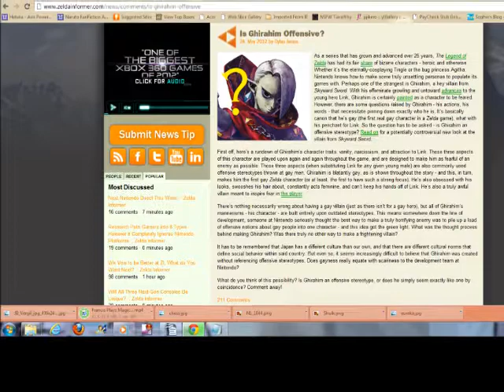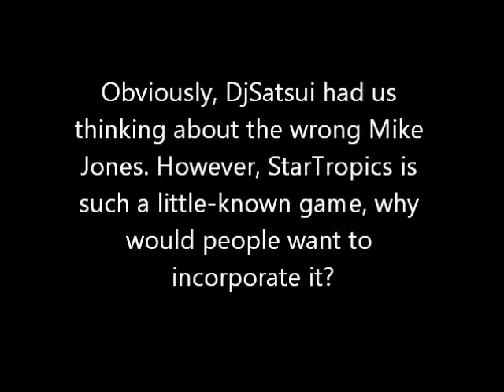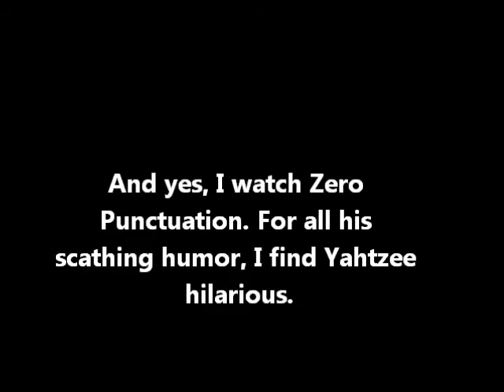The Impromptu Trio Episode 1 - That One Where We Pretend to Do A News Show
Hey guys. So, who wants to see what me and me friends do when we hang out and are seriously bored? Well, get ready to hear a lot of talking (mostly laughter from me, what was I on..?). It's the first meeting of the Impromptu Trio where we talk about anything and everything. Have fun.